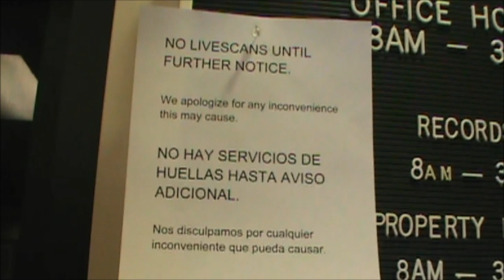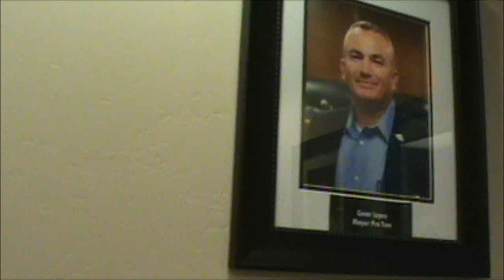There Still Good People And Bad Poo Poos Out There 1st Amendment Audit